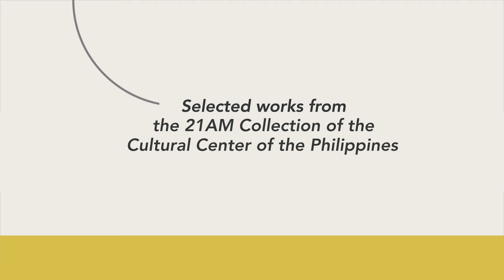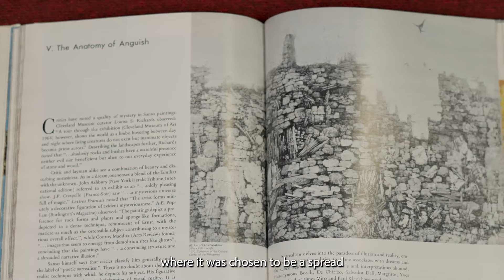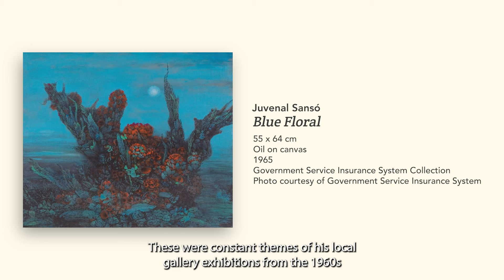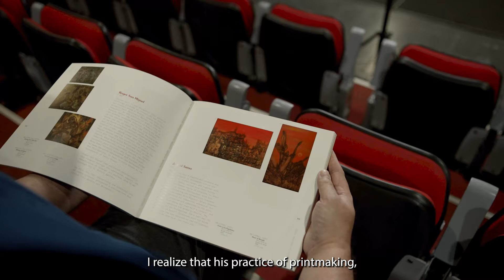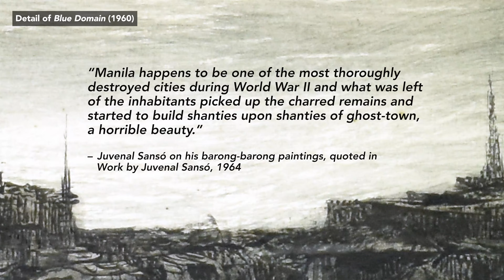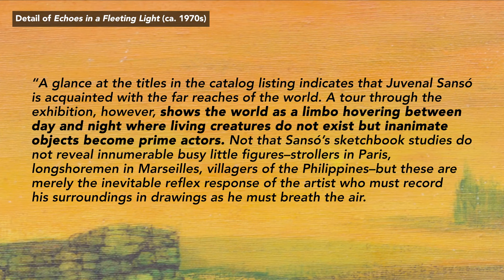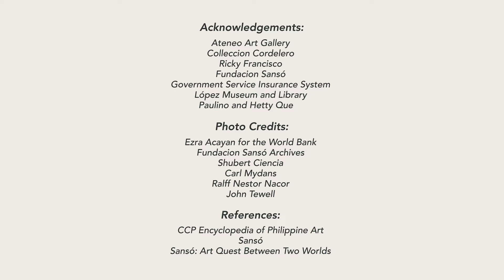Cultural Cache Online Season 3: “Icaro y los Papalotes.” by Juvenal Sanso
Join us for the launch of Episode 5 of Cultural Cache Online and learn more about “Icaro y los Papalotes” or "Icarus and the Kites" with our resource speaker Ricky Francisco.

In this third season of Cultural Cache Online features Juvenal Sanso and his work “Icaro y los Papalotes.” Sanso is known for developing a unique style called poetic surrealism and for artworks showcasing nature — rock forms, flora, seacoasts, riverbanks, bushes, linen, and fish traps.